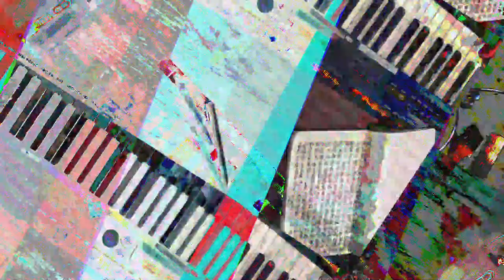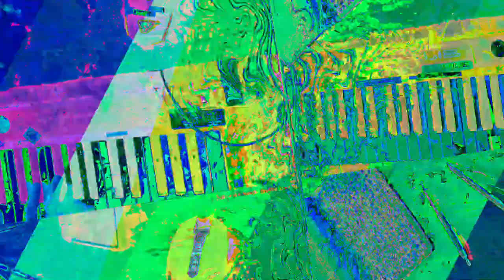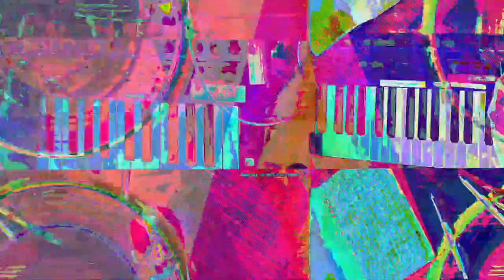[EPILEPSY WARNING] Movie 23 07 19 04h17m28s *Photosensitivity Warning*